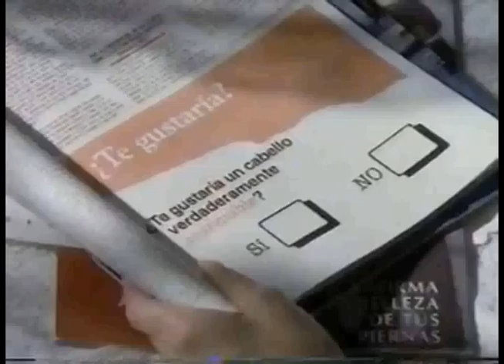Comerciales mexicanos: Alberto VO5 Ultra 1995